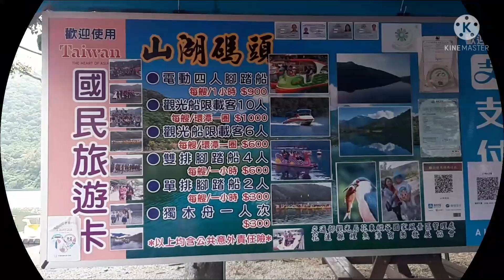Date with my friend May2 (thanks for the treat love u